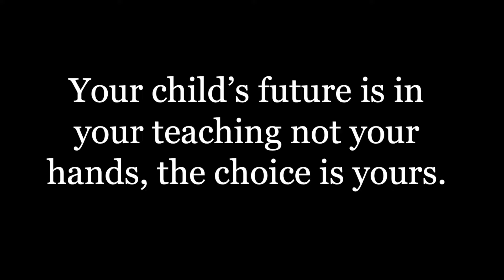Forever Young | Spanking Children Awareness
I created a Public Service Announcement for a college presentation for my Family Science course which I shared on YouTube for people in society to learn about and advocate for other children. I made this short film to convey my point of view on spanking as a form of child discipline. The reason why spanking appears to be a method as a form of punishment for your child's disobedience is that it either makes them feel imprisoned or makes them feel that there is no other way to teach them a lesson, so it appears to be the best alternative. Children who are spanked in any form as a youngster, as shown in the PSA, tend to grow up and lead to violence. Children who are spanked in any form as a child are more likely to grow up and be exposed to negative influences, as depicted in the PSA. "Forever Young" is the title of my short film, which portrays that, while we may not be able to stay young indefinitely due to human evolution, our mentality, which is surrounded by memories, will remain "Forever Young." We have learned, adapted, and grasped what the actual world is since the moment we were born and entered the early child stage, and our experiences have influenced the memories that are retained within us. Your child’s future is in your teaching not your hands, the choice is yours.

Clips: YouTube